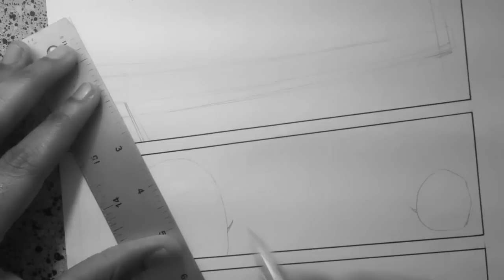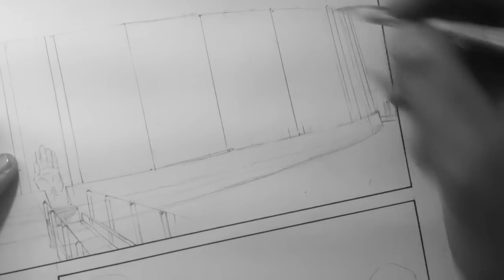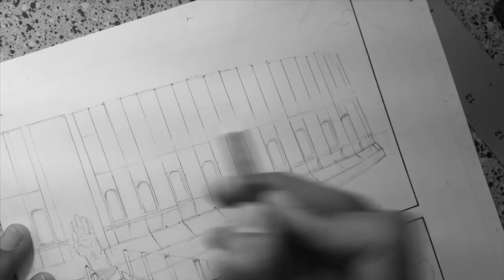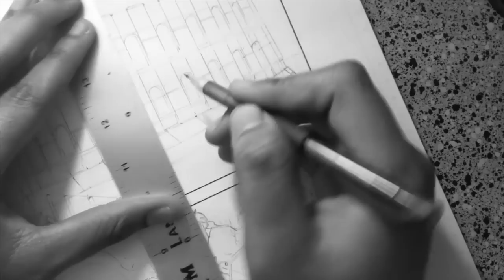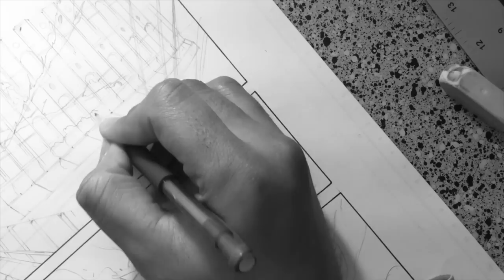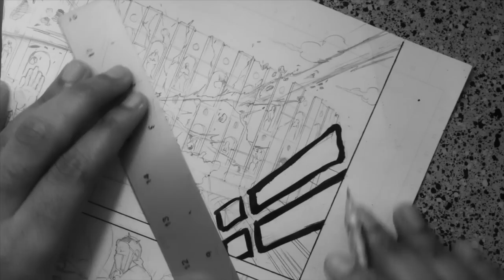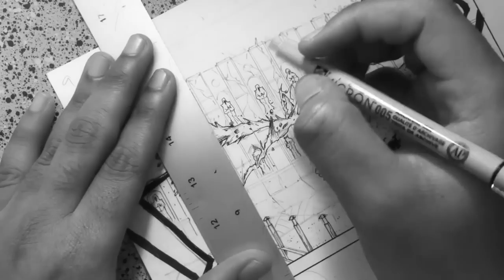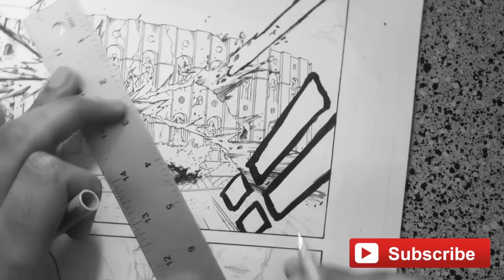How To Draw Manga | Comics: Building Destruction!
Watch me Draw the DESTRUCTION EXPLOSIONS of a building in my comic manga series/apple-black. backgrounds shonen style.